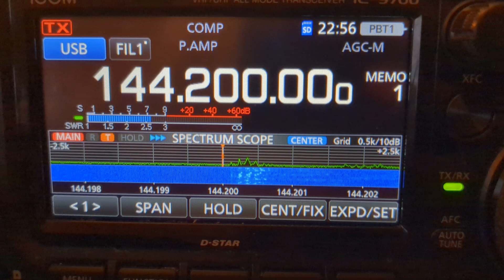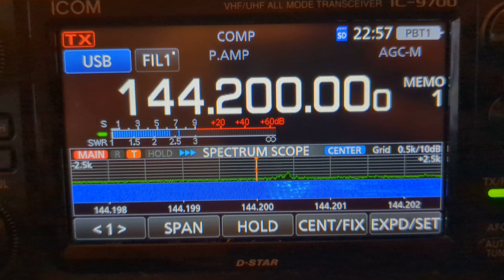KK4WYR airplane bounce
KK4WYR bouncing a signal off a cargo plane